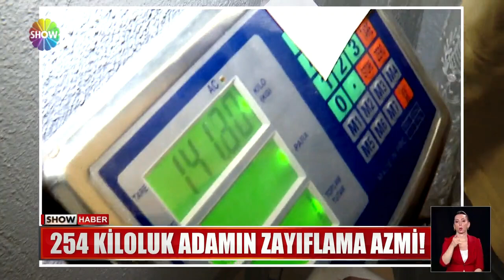2 yılda 113 kilo zayıfladı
TAM 254 KİLOYDU... GÜNDE 4 EKMEK YİYOR, YÜRÜYEMİYOR, NEFES ALMAKTA BİLE ZORLANIYORDU... İKİ YILDA 113 KİLO VERİP ÖLÜMÜN KIYISINDAN DÖNEN ADAM, ŞİMDİ BAMBAŞKA BİR HAYATA KAVUŞTU... YENİ HEDEFİ 60 KİLO DAHA VERMEK...